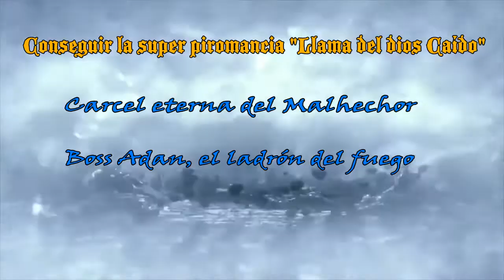Elden Ring, Conseguir la super piromancia "Llama del dios caído" Carcel eterna del malhechor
Para conseguir está super piromancia "Llama del dios caído" tendremos que ir a la Carcel eterna del malhechor en la zona de Liurnia y enfrentaros al Boss Adan, el ladrón del fuego.